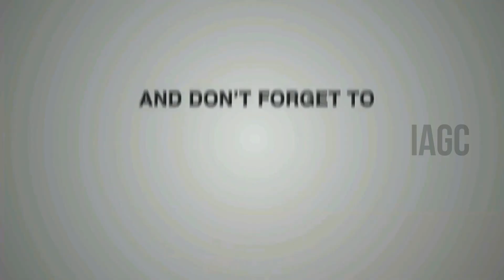Good Friday Service | 7 words of Jesus Christ on Clavari | IAGC | KGF | PART - 2